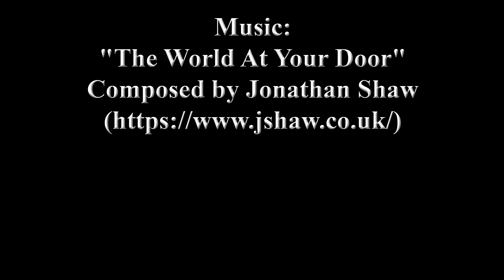[CGMZ] Encyclopedia for RPG Maker MZ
Hi all, today we have a gameplay plugin called CGMZ Encyclopedia.

This plugin creates a powerful encyclopedia for your game, with default categories including bestiary, items, armors, weapons, skills, and states. It can also handle as many custom categories as desired with their own custom entries.

[MUSIC USED]
"The World At Your Door"
Composed by Jonathan Shaw